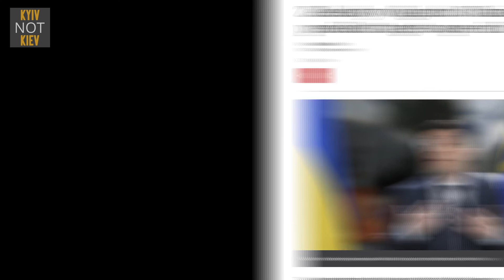KyivNotKiev ft. Melinda Simmons Ep.39 P.1: On Crimea Platform, anti-oligarchic law and reforms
Hello, friends! Welcome our new Ambassadorial episode with an incredible guest - Ambassador of the United Kingdom of Great Britain and Northern Ireland to Ukraine, Ms Melinda Simmons. It was such a pleasant conversation!

We talked about:

🔶the UK`s support of the Crimea Platform

🔶 Ukraine`s fight against oligarchs and Great Britain`s reaction to it

🔶similar traits of Ukrainians and Britains

🔶 proactive way to help Ukrainians from the east of the country to become a voice of their actual needs

The United Kingdom is one of the biggest Ukraine`s supporters. So, we were very keen to talk to Ms Melinda Simmons about everything that connects our countries. It was an extremely deep and meaningful conversation, which again assured us that our countries are and always will be great friends.

Make sure you don`t miss it! And share your reaction in the comments😉